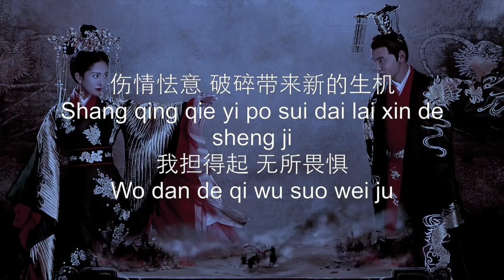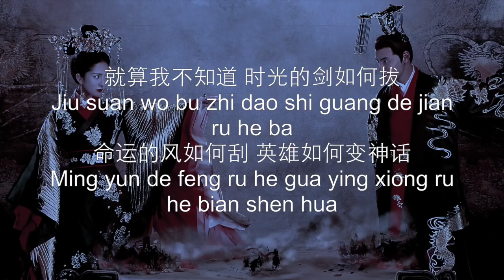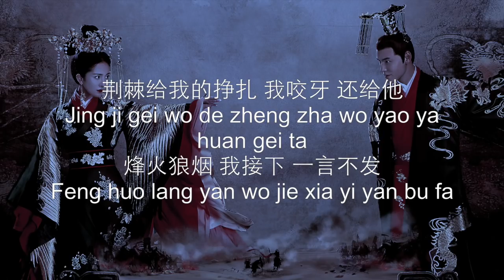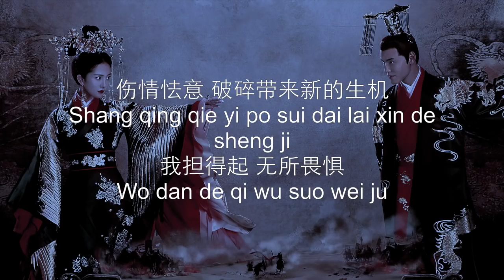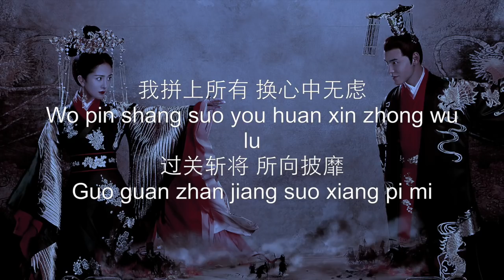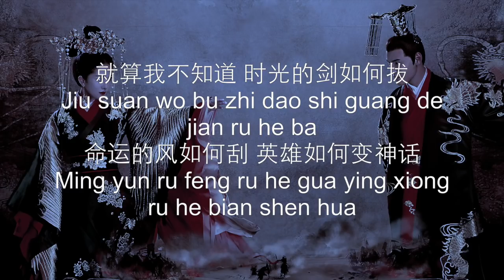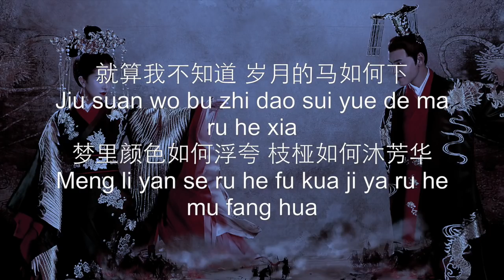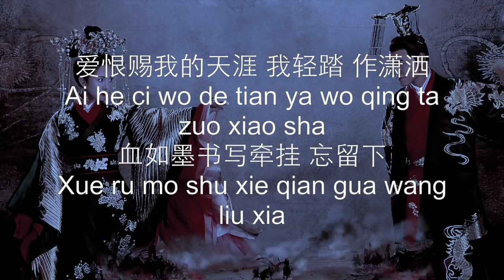張碧晨/Diamond Zhang - 血如墨/Blood Like Ink (Lyrics Pinyin)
The Legend of Fuyao Soundtrack